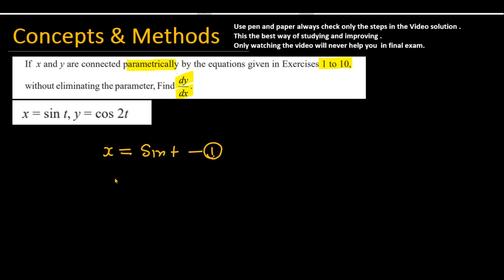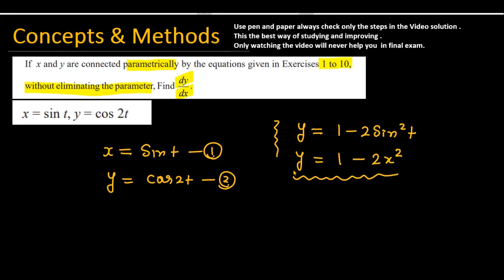x=sint,y=cos2t find (dy/dx) ||Without eliminating te parameter find dy/dx x=sint,y=cos2t.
Without eliminating to parameter find  dy/dx
x=sint,y=cos2t.
x=sint,y=cos2t find (dy/dx)